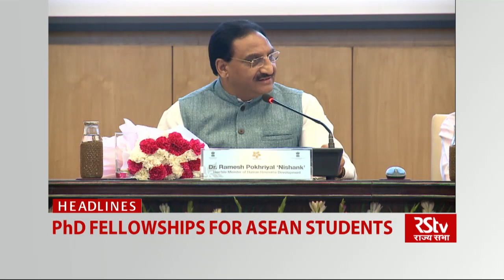Top Headlines (English - 9 pm)